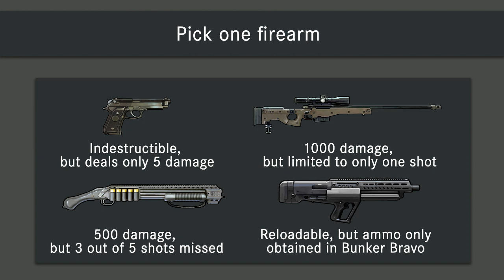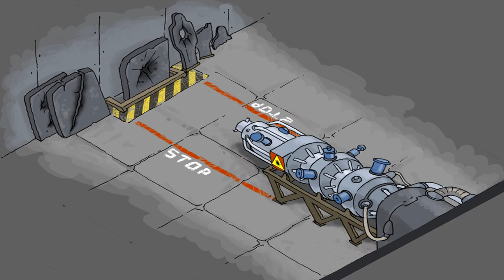●ATUALIZAÇÃO 15° TEMPORADA! NOVAS ARMAS E NOVIDADES 👁 PLANTÃO DO DARK Last Day On Earth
●Ganhe muito dinheiro baixando o Kwai!

●Digite o código para ganhar DINHEIRO NO Kwai!
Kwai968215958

●Digite o código para ganhar DINHEIRO NO TIK TOK:
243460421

CANAL
●JORDANAAK GAMER

Criadores de conteúdo:

CANAL
●noturnobr

CANAL
●ALEATÓRIO
▬▬▬▬▬▬▬▬▬▬▬ஜ۩۞۩ஜ▬▬▬▬▬▬▬▬▬▬▬▬▬

●Playlist com todos os videos de TEMPORADA 15 Atualização Last Day on Earth

▬▬▬▬▬▬▬▬▬▬▬ஜ۩۞۩ஜ▬▬▬▬▬▬▬▬▬▬▬▬▬

Tags! Ignore!